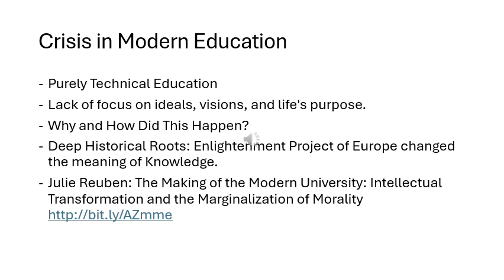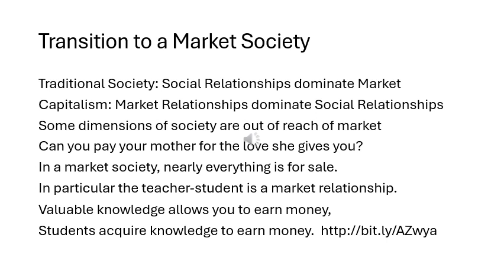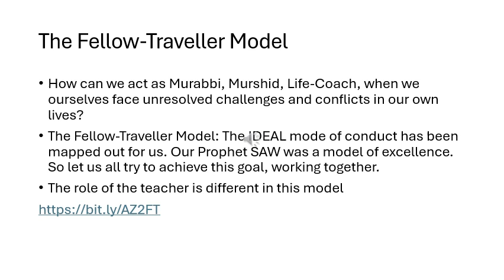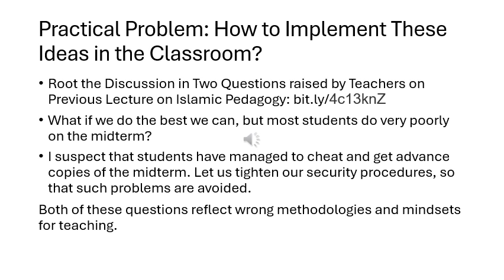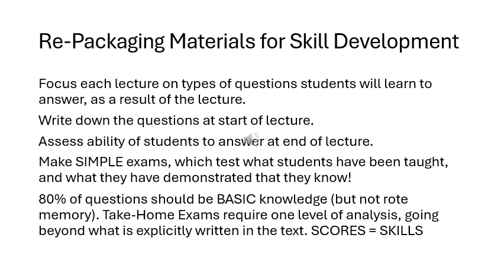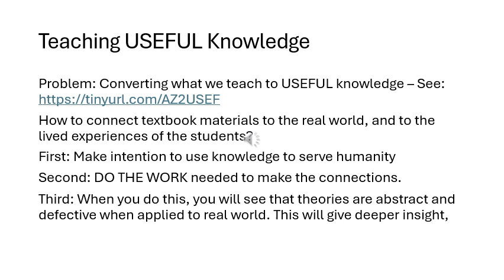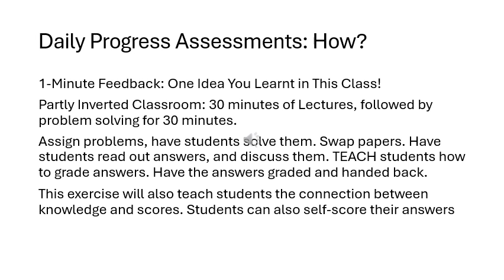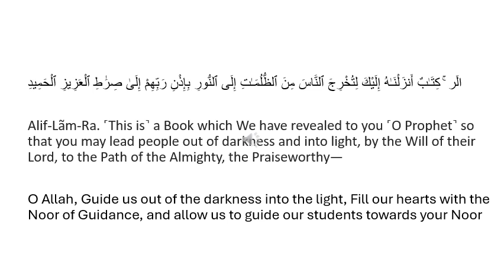Teaching That Transforms Lives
Modern education is a market transaction where teachers are hired by institution which receive fees from student to give them degrees. The Islamic model of Murabbi, Murshid, Guide, and Life-Coach is completely absent in this model. How can we, as teachers, learn to teach in a way that changes the lives of our students? This lecture attempt to provide initial steps towards creating this transformaton,